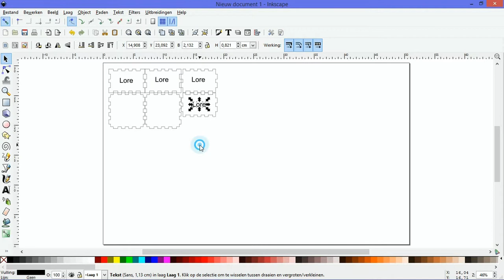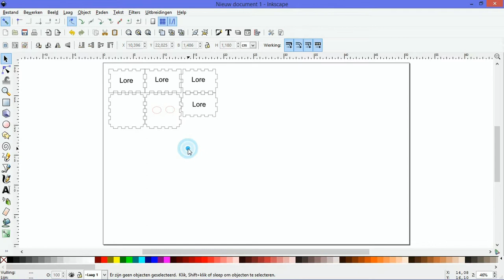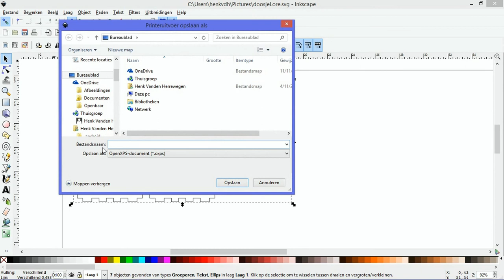les 3 - doosje personaliseren met inkscape